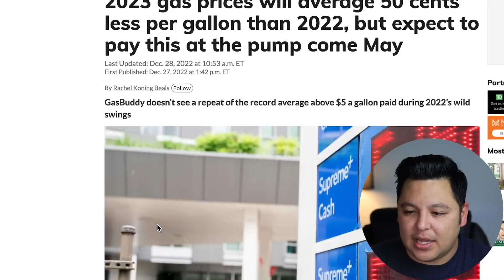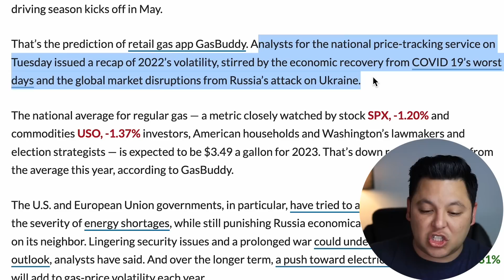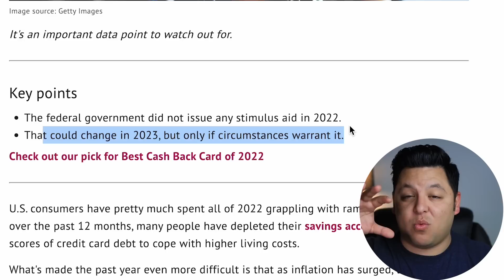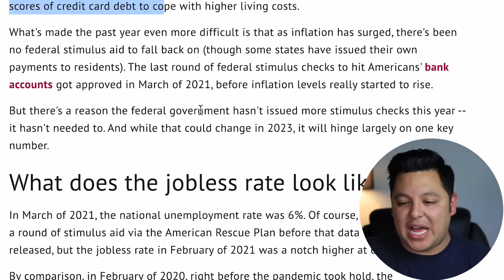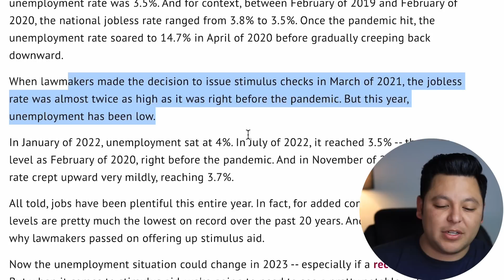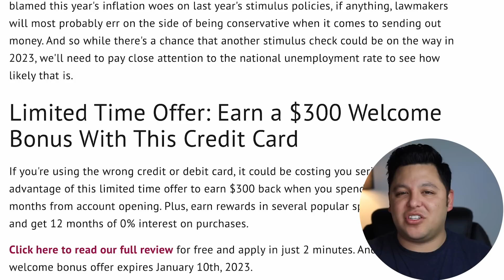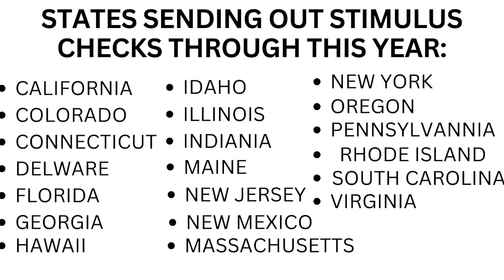Up To $1,400 Stimulus Check Coming! (RECESSION) Relief Checks 2023! SS, SSI, SSDI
Up To $1,400 Stimulus Check Coming! (RECESSION) Relief Checks 2023!

There’s a lot of information circling around right now in regards to additional stimulus checks, $1400 stimulus check, stimulus check update, stimulus package update, stimulus update, stimulus check update today, fourth stimulus check update today, stimulus check status update, $1400 fourth stimulus check update, $2000 fourth stimulus check update,￼ Social Security stimulus check update, SSDI Stimulus check update, SSI stimulus check update, low income stimulus check update. We are continuously watching all the headlines and new information hitting the wire to help you out in anyway we can as well as keep you updated with everything going on.

Hey True Life Family, we have some very important Announcements down below:

It is Christmas month once again. We are super Blessed for another year to be able to celebrate with Family and Friends. I do want to thank you from the Bottom of my Heart for supporting this channel. I really do appreciate each comment you leave, and I promise to always respond.

In this video, we are talking about more States and $1400 fourth stimulus check update as requested by many people who desperately need one. This video is focused on SS, SSI, SSDI supplemental security income but it also pertains to everybody else as well. SSI is administered by the Social Security administration and many people here who have been wondering if there is a highly focused $1040 fourth stimulus check for SSI or Social Security.￼ we are discussing all the details of a $1400 fourth stimulus check in this video as it pertains to SSI, supplemental security income as well as everyone else including Social Security, SSDI, SSI. This is a Stimulus Update, stimulus check update, fourth stimulus check update, stimulus check status update, Social Security stimulus check update, SSDI Stimulus check update, SSI stimulus check update. There’s a lot of information circling around right now in regards to additional stimulus checks, $1400 stimulus check, stimulus check update, stimulus package update, stimulus update, stimulus check update today, fourth stimulus check update today, stimulus check status update, $1400 fourth stimulus check update, $2000 fourth stimulus check update,￼ Social Security stimulus check update, SSDI Stimulus check update, SSI stimulus check update, low income stimulus check update. We are continuously watching all the headlines and new information hitting the wire to help you out in anyway we can as well as keep you updated with everything going on

Stimulus Package Update , Fourth Stimulus Check Update Today 2022, Gas Stimulus Checks, Daily News Update, and IRS Tax Refund 2022 Update. Welcome to today's Fourth Stimulus Package Update and President Biden has confirmed there will be another stimulus package after this one! There are lots of items that could be in this next stimulus package like a Fourth Stimulus Check, Gasoline Stimulus Checks an extension of the Child Tax Credit Monthly Check Payments of $250 to $300 per month per child. The President already passed $10,000 - $20,000 of Student Loan Forgiveness 2022 and Student Debt Forgiveness via Executive order also more could be coming via Adult Tax Credit, $2400 Social Security Raise for 2023, Extra SNAP Food Stamps EBT Benefits, Medicare coverage to include Dental Insurance, Hearing Insurance, and Vision Insurance, a $25,000 home buyer credit, mortgage and rent assistance, utility and property tax assistance, $10,200 unemployment tax refund and more coming. President Biden also passed multiple executive orders already and said there is more to come.